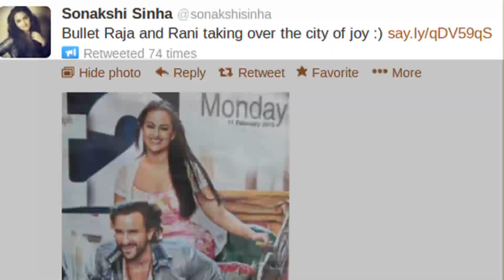Sexy Sonakshi Sinha and Saif Ali Khan's Rickshaw Ride [HD]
Watch Saif Ali Khan and Sonakshi Sinha enjoying the rickshaw ride at the city of joy Kolkata in this high quality 1080 p video.